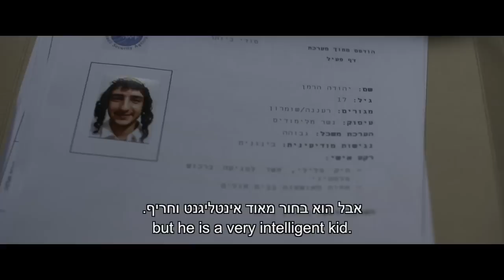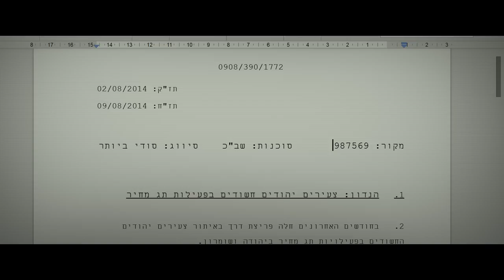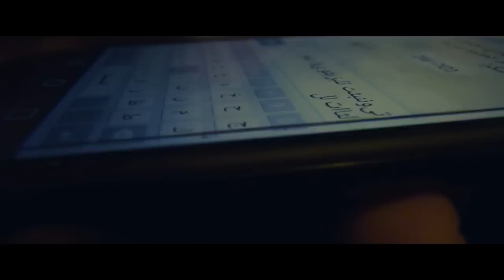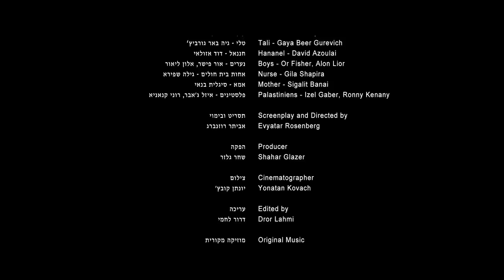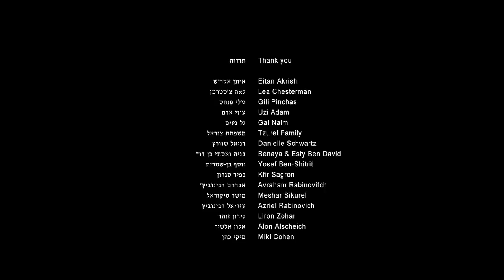בֶּן דָּוִד - הסרט העלילתי הראשון על נוער הגבעות / BEN DAVID - short film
מה קורה כשרכז שב"כ דתי מגייס נער גבעות כסוכן חשאי?
What happens when a religious Shin Bet officer recruits a hilltop boy as a secret agent?

(English follows below)

הסרט "בן דוד" מתאר לראשונה בתולדות הקולנוע העלילתי הישראלי, הצצה לעולם המותח והמרתק של החטיבה היהודית בשב"כ העוסקת בסיכול 'תג מחיר'. במרכז הסרט מוצף הקרע בתוך תושבי יהודה ושומרון (המתנחלים) באמצעות קשר מודיעיני בין שני בני הציונות הדתית הנמצאים משני צידי המתרס; ערן, רכז בחטיבה היהודית בשב"כ, ויהודה, נער גבעות. בסרט האקטואלי מוצגים הקשיים בגיוס סוכן חשאי לחטיבה היהודית בשב"כ מקרב הנערים בגבעות , חקירות של נערים, איומי מעצר מנהלי, והצגת הסכסוך הישראלי-פלסטיני בזווית חדשה שטרם נראתה.

בהשתתפות: בן סלע, ליאור שבתאי, הרצל טובי, גיה באר גורביץ', אור פישר, דוד אזולאי, אלון ליאור
בימוי ותסריט: אביתר רוזנברג
הפקה: שחר גלזר
צילום: יונתן קובץ'
עריכה: דרור לחמי
מוזיקה מקורית: ספיר מתיתיהו
עיצוב פסקול: יוסי גל, ליאור וייצמן
ע. במאי: דור אנג'ל
ניהול תסריט: רום מנחם
הפקה בפועל: ספיר וינר, ערן ליפשטיין
הקלטה: רועי סגל, עמית לנה
ליהוק: ספיר וינר
עיצוב אמנותי ואונליין: עדי קורצוויל
תאורה: יאיר ולר
ניהול הפקה: גלעד רוזנברג
ניהול לוקיישנים: עמית רוזנברג
ע. תאורה: גל ירושלמי, דנה לוי
ע. צלם: ליאור פורסטר
גריפ: אלכסנדר אליאש
ע. הפקה: רוני פינסקי, מתן רוזנברג

The film "Ben David" tells the story of the complex relationship between a religious Israeli Secret Service officer, and his teenage seteller informant.

The film present the difficulties in recruiting ISA ('Shabak') source from the 'Hilltop Youth' for information about 'price tag', while presenting the Israeli-Palestinian conflict from a new angle, as an internal conflict within the religious zionism segment of the West Bank.

Starring: Ben Sela & Lior Shabtay
Director & writter: Evyatar Rosenberg
Producer: Shahar Glazer
Cinematography: Yonatan Kovach
Editor: Dror Lahmi
Original Music: Sapir Matityahu
Sound Design: Yossi Gal & Lior Waitzman
AD - Dor Angel
Ex. Producers: Sapir Winer & Eran Lipstein
Sound: Roy Segal
Casting: Sapir Winer
Art & Online: Adi Kurzweil
Lightning: Yair Valer
Production Managment: Gilad Rosenberg
Locations Managment: Amit Rosenberg
Gaffers: Gal Yerushalmi, Danna levy
CA: ‎Lior Forster
Grip: Alexandr Elyash
PA: Matan Rosenberg, Roni Pinsky